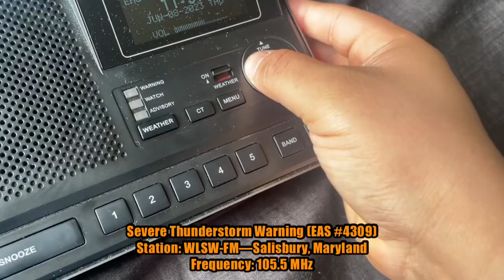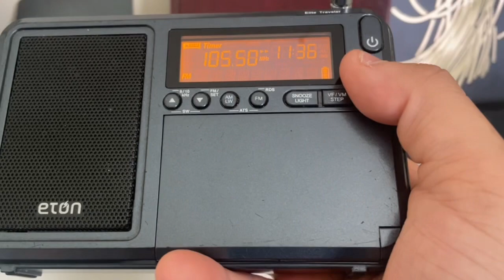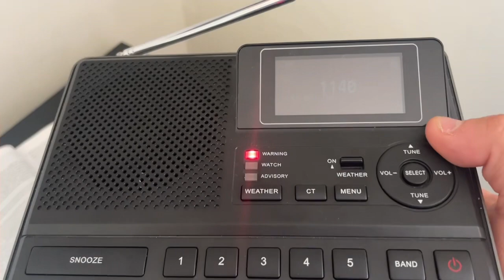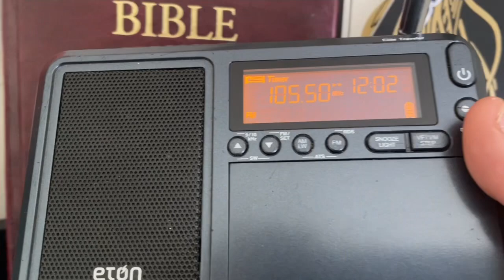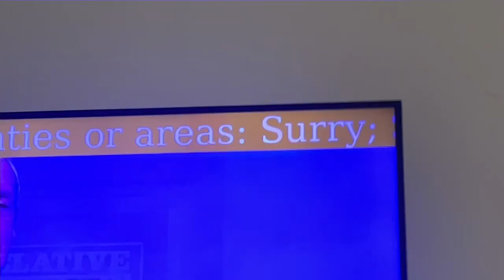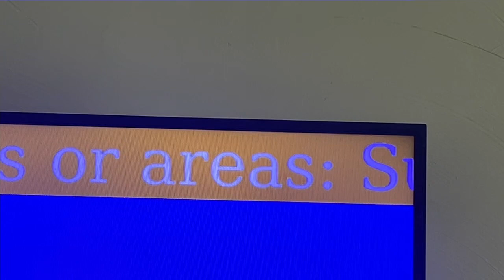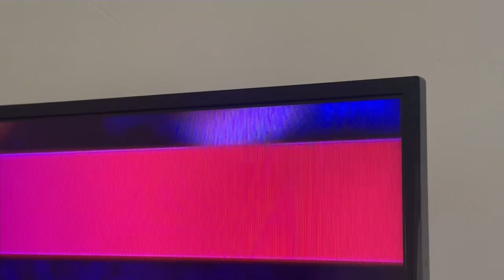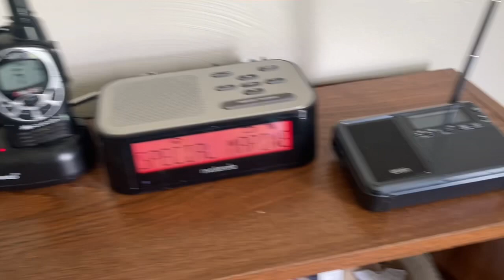Randomly Marginal…EAS Alerts From June 8, 2023